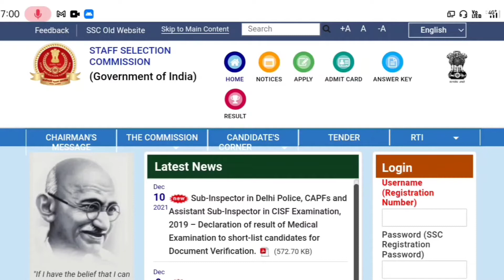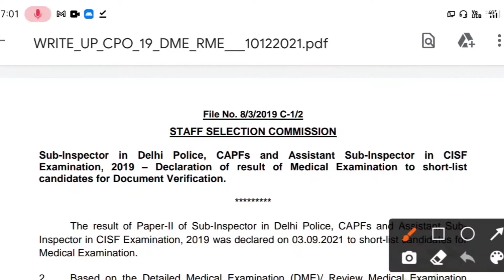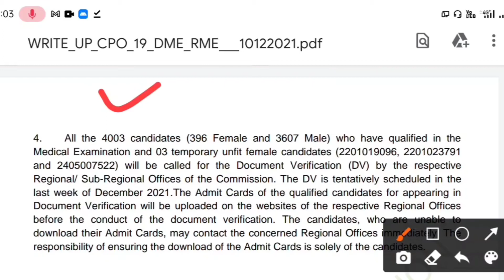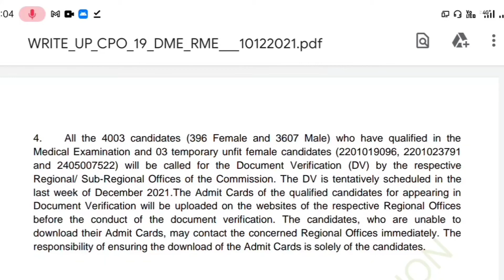SSC SI & ASI Medical Exam Result and Document Version Date & Medical Quality List !